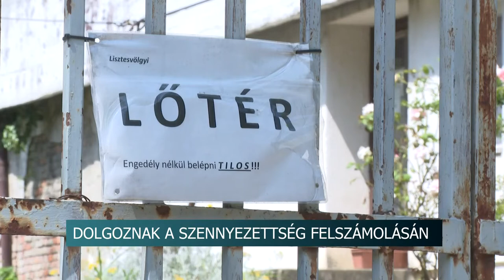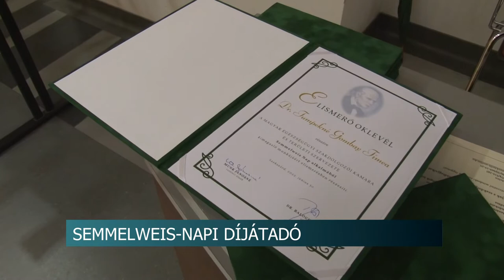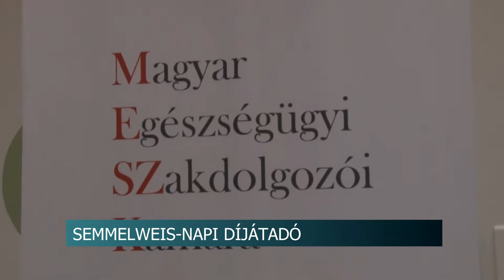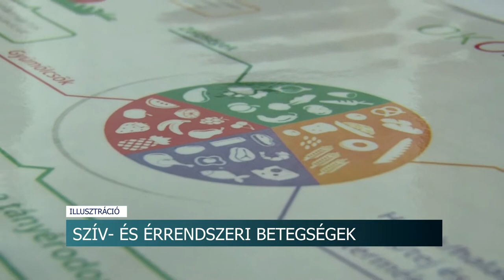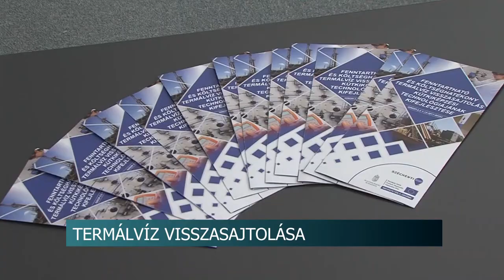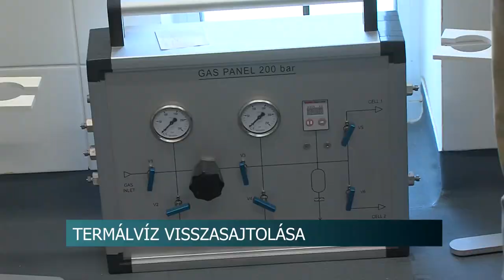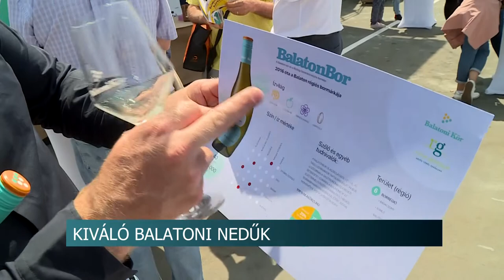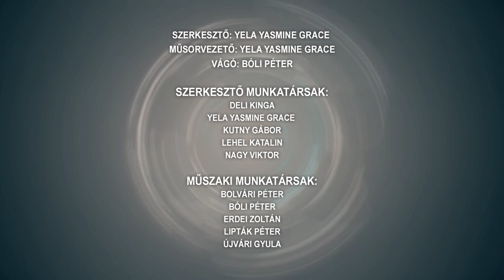Híradó - Tolnatáj TV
Semmelweis-napi díjátadó - elismerésben részesültek az egészségügyi dolgozók
Jövőre készülnek el a szekszárdi vízbázis kármentesítésével a szakemberek
Megújult a térség energiahálózata - 2,2 milliárdos beruházást adott át az E.ON Tolna-Mözsön
Szív- és érrendszeri betegségek - továbbra is vezeti a halálozási statisztikát
Testvértelepülési szerződés – Döbrököz